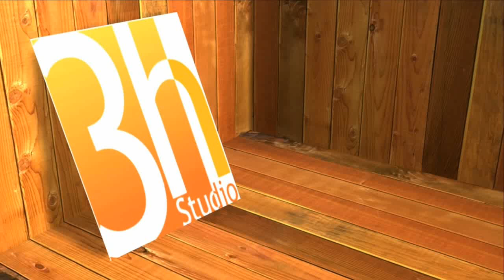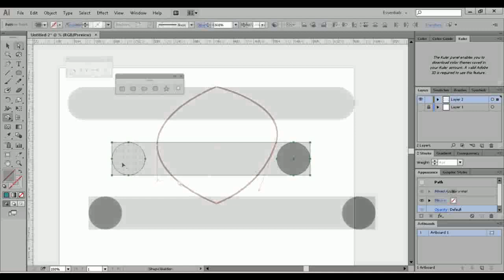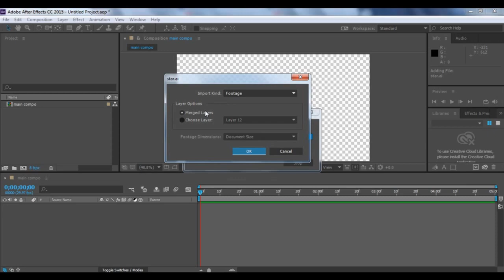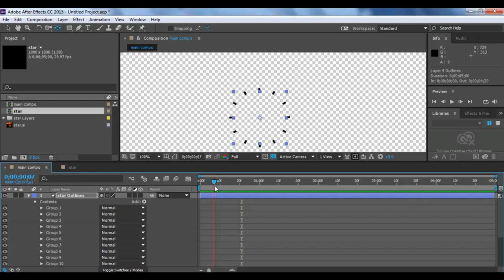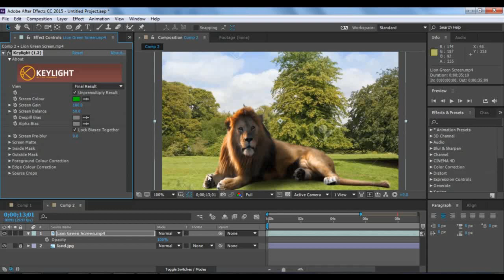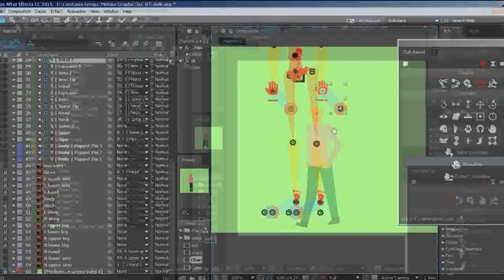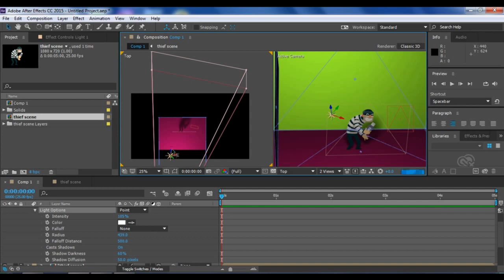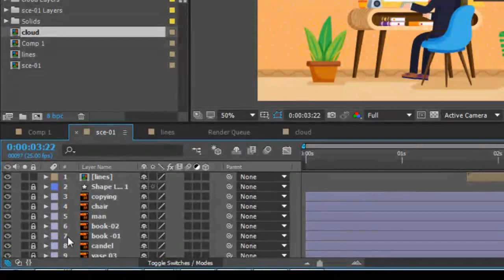كورس الموشن جرافيك من بداية الفكرة لتنفيذها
في هذا الكورس سوف نتناول كيفية التخطيط لعمل فيديو موشن جرافيك بداية من كتابة الاسكريبت الى تنفيذ الفيديو بالكامل
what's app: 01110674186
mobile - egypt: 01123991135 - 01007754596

كورس موشن جرافيك اون لاين    تقدر تسمعه في اي وقت عشان متسجل .. الكورس عشر ساعات بياخدك من بداية الفكرة والتخطيط ليها لحد تنفيذ الفيديو .. هتدرب على الاسكريبت والاستوري بورد وازاي تظبط ملفاتك في الاليستريتور .. وايه التريكات اللي في الافتر عشان تسرع شغلك بشكل احترافي .. كل دا واكتر ... كل التفاصيل في الفيديو  :